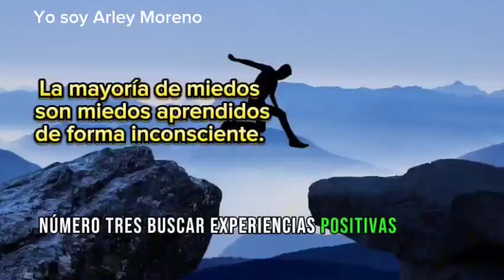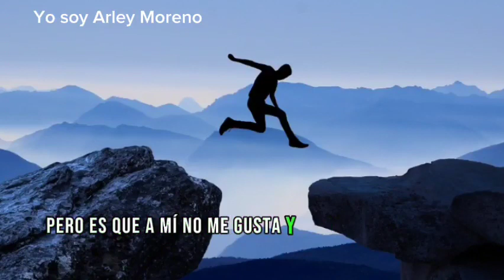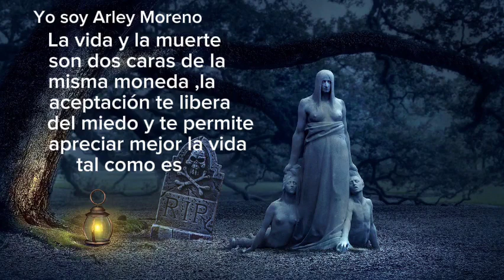Piense y hágase rico capitulo 15 resumen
Piense y hágase rico | Resumen capitulo 15 - Los seis fantasmas del temor que limitan tu éxito ,en este pequeño resumen desde mi perspectiva te hablo para ayudarte a que te hagas más consciente de que puede estar limitandote y una vez lo descubras uses el conocimiento que he subido en los otros vídeos para que lo superes .